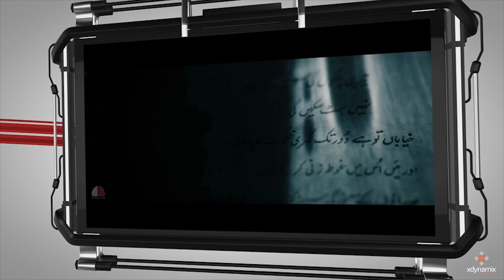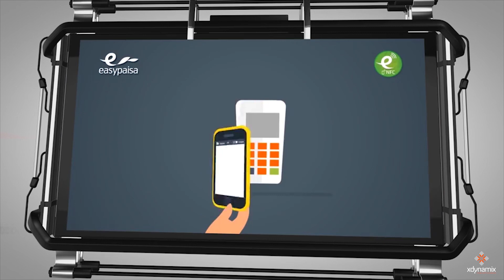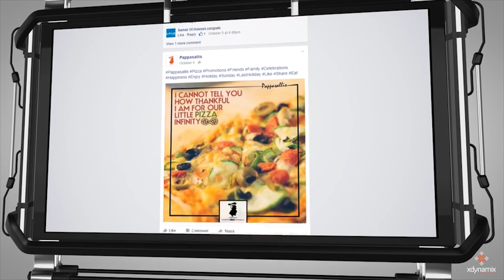Xdynamix - Our Portfolio of Service Offerings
Xdynamix is the leading creative agency and production house based in Islamabad, Pakistan. Ever since we started in 2007, we have been telling stories through images and transforming ideas into spectacles. Our team includes filmmakers, 2D & 3D Animators, Graphic Designers, Concept Artists, Art Directors and Copywriters who have been providing 360-degree creative and production services to public, private, commercial and non-profit organizations on a wide range of projects.

We have the complete set of skills in-house that are required to produce high quality content for the requirements of our customers. We have people with excellent skills in Design, Animation, Social Media Management, Event Management, and Film Making. Our skills at cinematography, editing, and post production are unmatched. We have a complete set of the most up-to-date filming, editing, and sound-recording equipment, including adobe suites and graphics design studios, a sound proof audio recording booth with audio mixing facility, talent pool for professional voice-over artist, professional HD cameras, and international standard visual-audio equipment.

Among our best known works is our documentary project in collaboration with Caipriniha Films, “K2 and the Invisible Footmen”. The feature length documentary has been screened in major film festivals around the world and has won 36 awards worldwide. Our most recent documentary production “Indus Blues” has also been recognized internationally and has won several awards at international film festivals.

The video presented here is a glimpse of our portfolio outlining the services we provide and the content we have produced. If you are looking for similar services or content for your business or brand, you have come to the right place. Just get in touch with us and together let us discover, how to make your brand or business can stand out.

Cheers,
Xdynamix